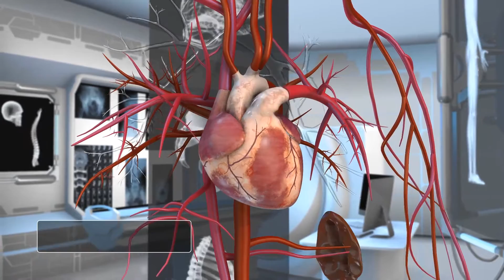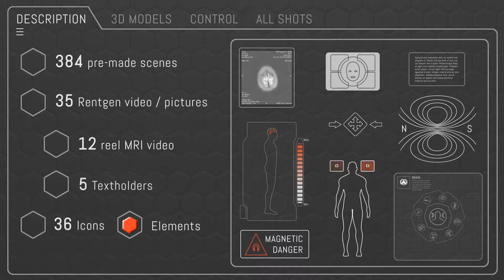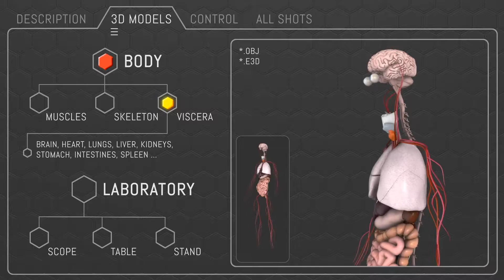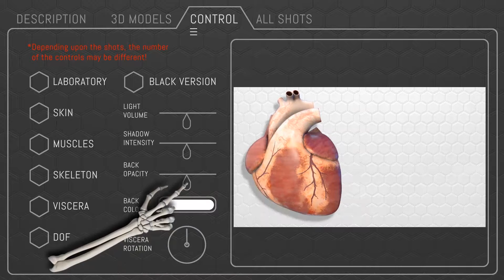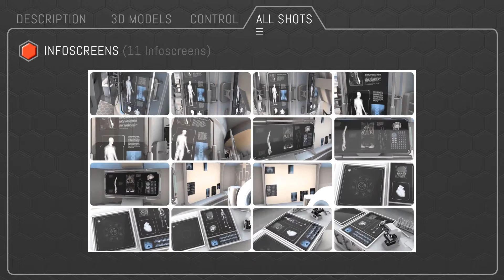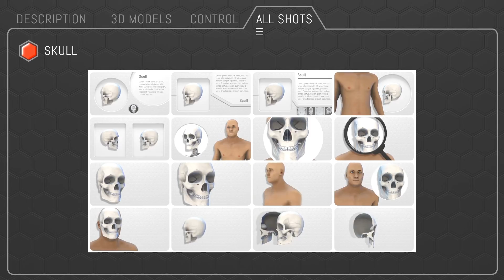Human Body Anatomy-After Effects Template Videohive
Description:

    Video preview not included. It is made in order to get acquainted with the project.

    Element 3d v.2 plugin needed

    Full HD 1920×1080; 25 fps; Duration of each shots 10 seconds

    384 pre-made scenes (Body, Brain, Heart, Liver, Intestines, Lungs, Stomach, Kidneys, Skull, Half Body, Spleen, Infoscreens) every 32 shots

    41 compositions is ready for your animation

    Two variants of the skin – European and African

    More than 40 3D models (OBJ format)